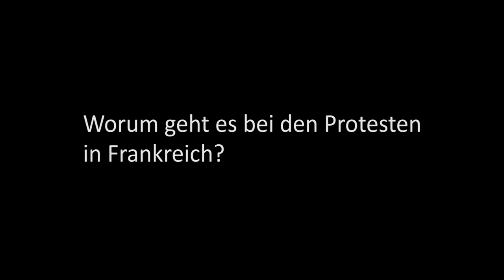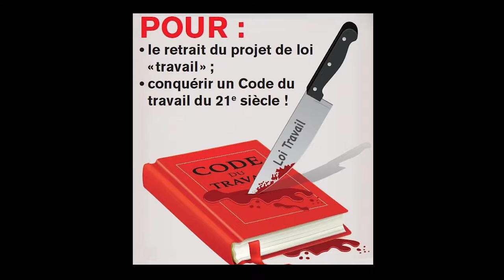Christian Mahieux (Paris, SUD): Der Kampf gegen das neue Arbeitsgesetz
AKTUELL: Mit der Verkündung des neuen französischen Arbeitsrechts ohne abschließende parlamentarische Debatte und Abstimmung ist der Protest dagegen nicht beendet. Für den 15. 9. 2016 rufen die Gewerkschaften zu einem landesweiten Protesttag

VIDEO: Zusammenfassung des Vortrags von Christian Mahieux auf der Veranstaltung "Warum Streiks und Proteste in Frankreich?" am 20. Juni 2016 im DGB-Haus Hamburg.
Veranstalter: ver.di-Fachbereich 08 und DIDF, Förderation der demokratischen Arbeitervereine